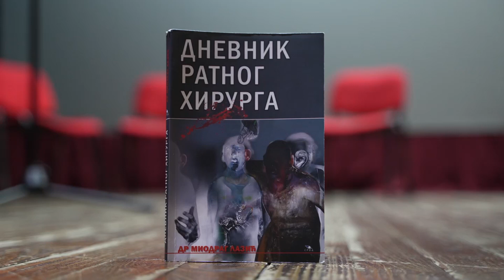U Tesliću predstavljena knjiga „Dnevnik ratnog hirurga“ 08.11.2023.